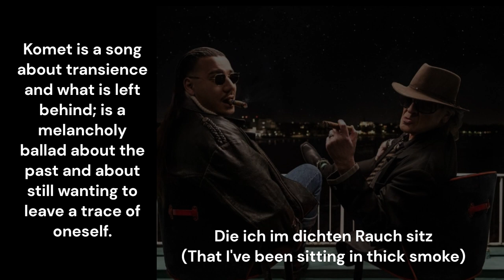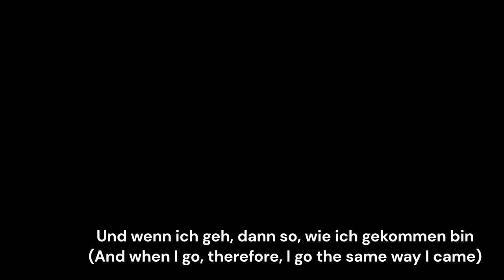"Komet" (Comet) by Udo Lindenberg & Apache 207 (with lyrics and translation)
The song

Komet is a song about transience and what is left behind; is a melancholy ballad about the past and about still wanting to leave a trace of oneself. So they sing: "I want a footprint of me, stronger than the time" (Ich will ein'n Fußabdruck von mir, stärker als die Zeit).

Lindenberg sings this song with rapper Apache 207, for whom he said he admired the style and way of singing; an immediate feeling that led to this collaboration.

And the chorus immediately went viral in Germany...
"Ja, wenn ich geh, dann so, wie ich gekommen bin
Wie ein Komet, der zweimal einschlägt"
"And when I go, therefore, I go the same way I came
like a Comet, that hits twice"
The Artists

Udo Lindenberg (born 17 May 1946 in Gronau) is a German singer, writer and painter. In the musical field he has mainly practiced the rock genre.
Udo Lindenberg began his musical career in 1970 as a drummer in Klaus Doldinger's Passport formation, after playing for a short time in a band he founded himself. In 1971 he recorded his first solo album.

Apache 207, pseudonym of Volkan Yaman (Ludwigshafen, October 23, 1997), is a German rapper.
Born in Ludwigshafen, Apache 207 began his musical career in 2018, when his first single Kleine Hure was released without support from record labels.

"Komet" by Udo Lindenberg & Apache 207

Da-da-da
Da-dei, da-da

Ich hör die Möwen sing'n am Hafen
Das letzte Lied zum Rausschmiss
Zähl schon lang nicht mehr die Jahre
Die ich im dichten Rauch sitz

Hier war vorher mal 'ne andre Bar
Doch der Schnaps schmeckt noch genauso
Und wenn ich irgendwo zu Hause war
Dann immer dort, wo der Applaus tobt

Und wenn ich geh, dann so, wie ich gekommen bin
Vielleicht tut es weh, doch will auf Nummer sichergeh'n
Dass ich für immer leb, lass uns nochmal aufdreh'n

Lass uns nochmal aufdreh'n

Nehm aus dem Club das Glas mit, Konfetti liegt auf den Straßen
Trage mit Stolz die Fahne, ex den allerletzten Schluck
Wo sind die letzten Tage?, frag ich den Taxifahrer
Und er fragt mich, wat ick will, ich will nicht einschlafen

Ich will ein'n Fußabdruck von mir, stärker als die Zeit
Und ich sage dir: "Kein anderer Fuß passt da noch rein"
Also bitte setz mich nicht zu Hause ab allein
Sie soll'n seh'n

Da-dei-da
Lass uns nochmal aufdreh'n, yeah
"Comet" by Udo Lindenberg & Apache 207

Da-da-da
Da-dei, da-da

I hear the seagulls singing at the harbor
The last song before it's time to be kicked out
I stopped counting the years
That I've been sitting in thick smoke

Here it used to be another bar
But the liquor still tastes the same
And if I was somewhere at home
Then always there, where the applause rages

Maybe it hurts, but I want to make sure
that I'll live forever, let's turn it up again

Let's turn it up again

Taking the glass from the club, Confetti's all over the streets
Carry the flag with pride, take the very last sip
Where are the final days? I'm asking the cab driver
And he asks me, what I want? I don't want to fall asleep

I want a footprint of me, stronger than the time
And I'm tellin' you: "No other foot's gonna fit in there"
So please don't drop me off at home alone
I want her to see